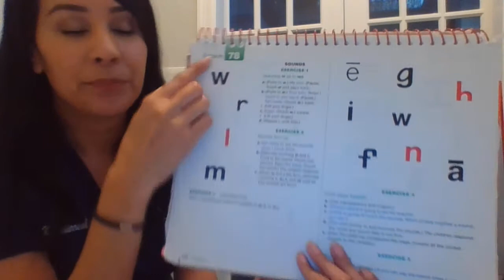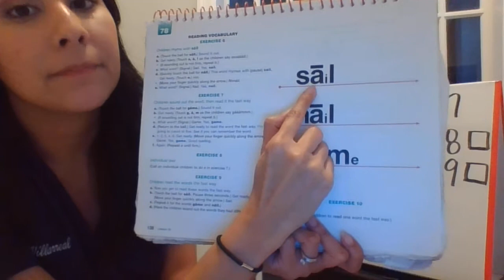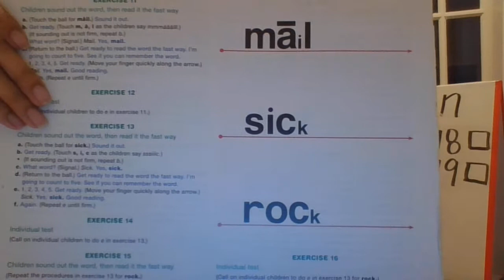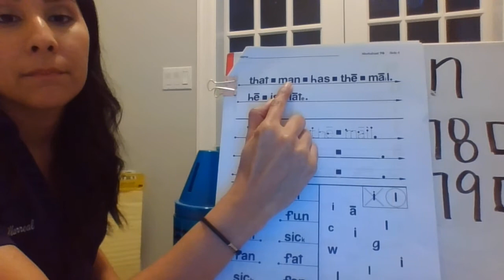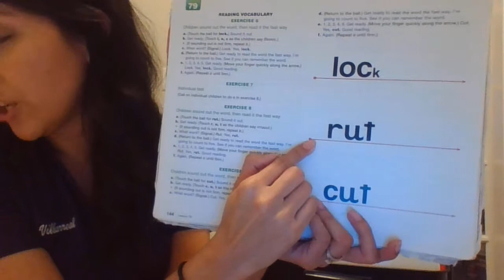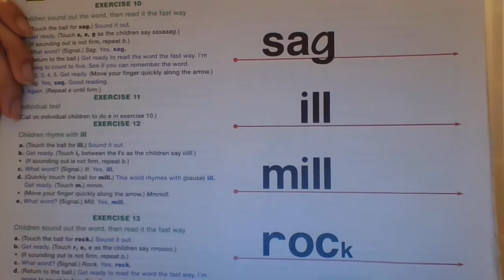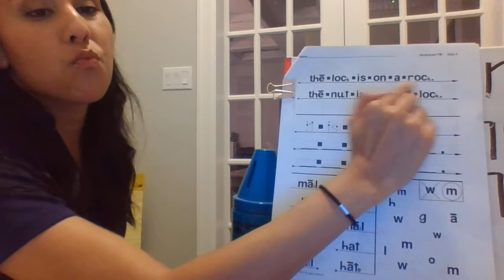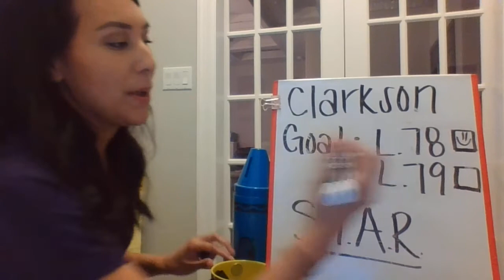Clarkson Reading L.78 & L.79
Clarkson Reading Lessons 78 & 79  (Due: Wednesday April 1)